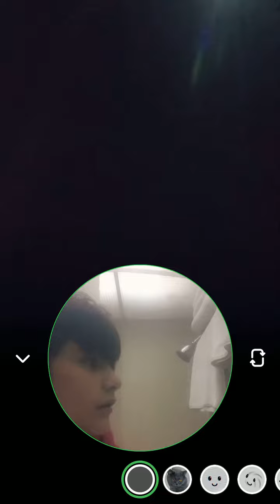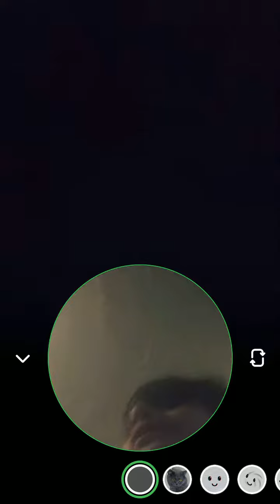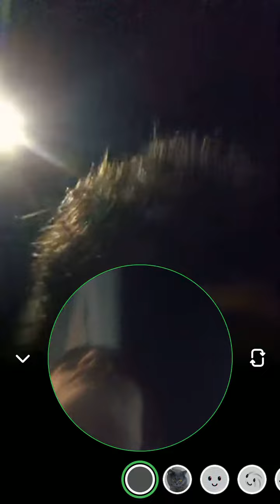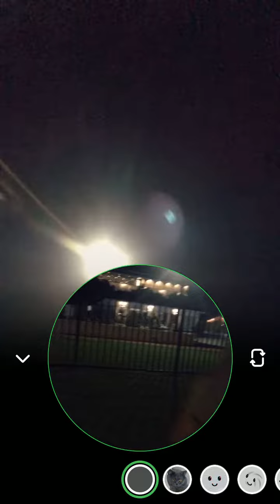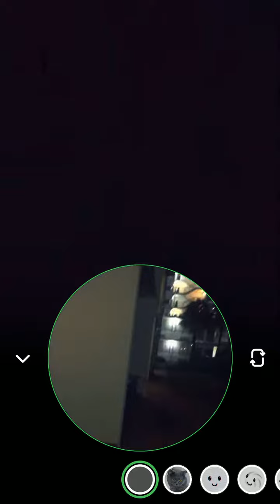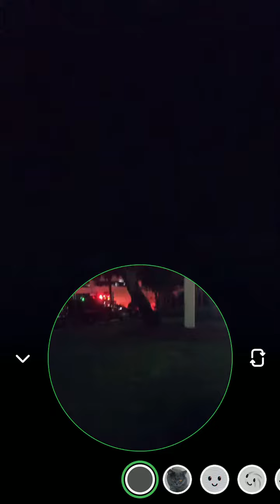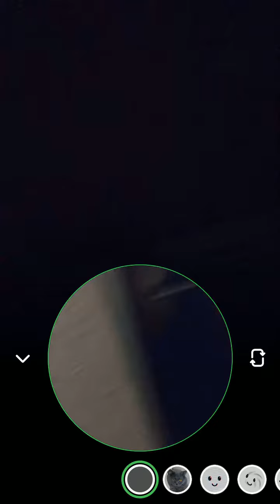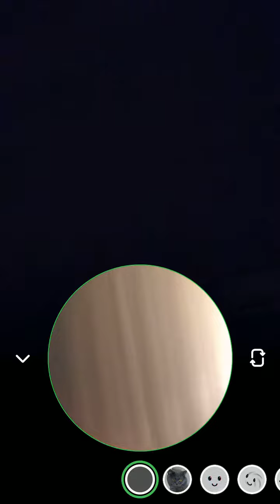Florida hotel almost engulfs in flames